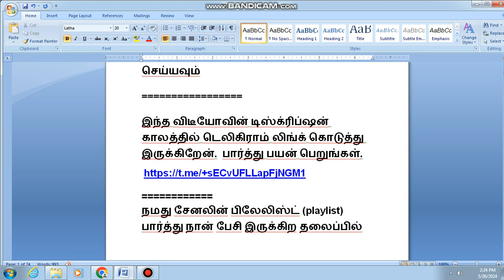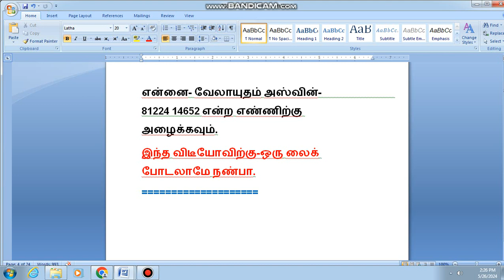2658-அடுக்கு மாடி-6 லட்சம் மட்டுமே-ஏல சொத்து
அடுக்கு மாடி-6 லட்சம் மட்டுமே-ஏல சொத்து